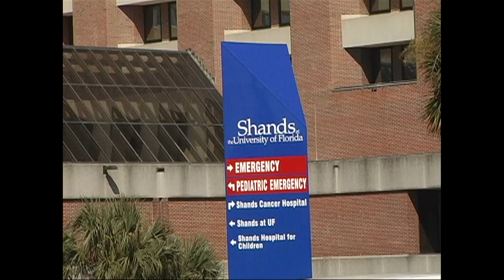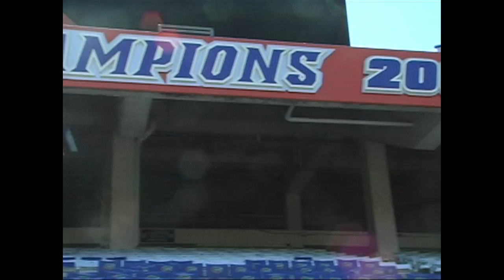David's Story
Florida Gators punter David Lerner and his battle with Crohn's Disease.